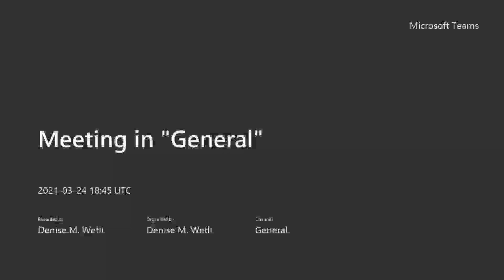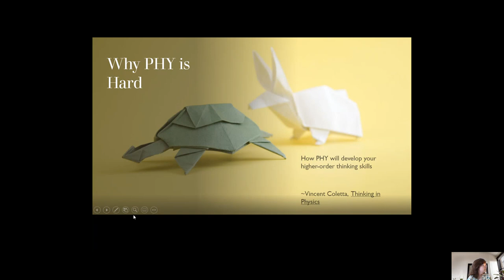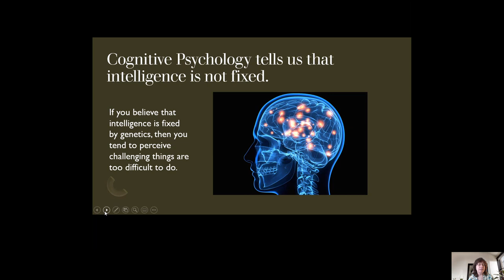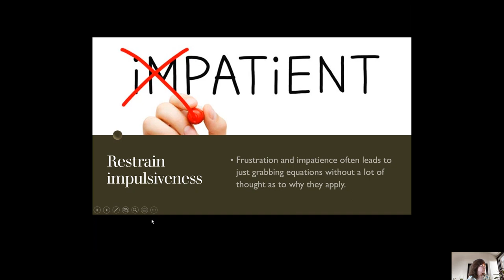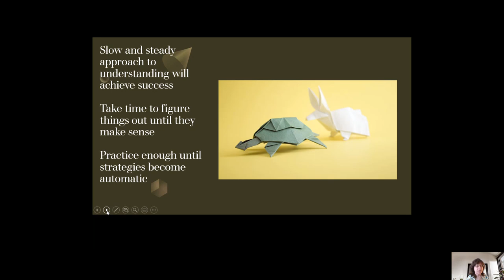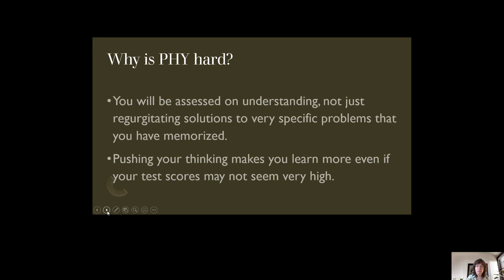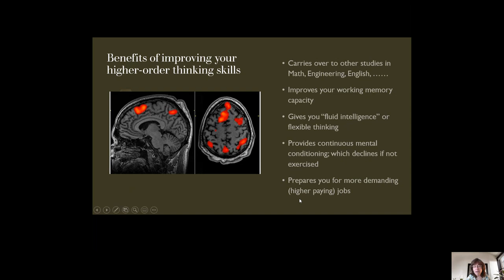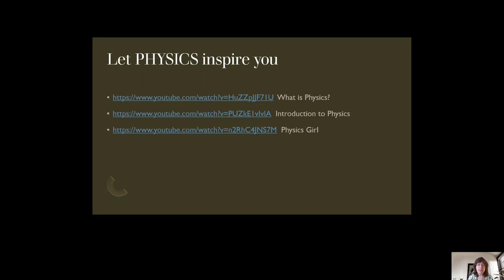Why Physics is Hard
WT Physics Professor Denise Wetli shares "Why Physics is Hard"